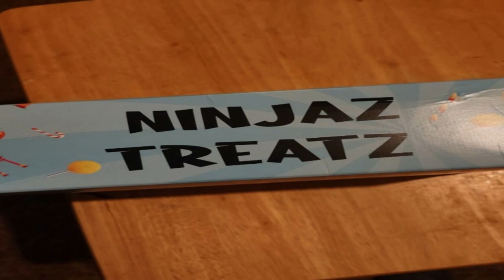NITNSE Reviews Japanese Snack review Ninjaz Treatz: CheeZack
Wyldfyre1 and Sammus review the Ninjaz treatz Japanese snack box!

This time around they try Cheezack!

0:00 Open
0:12 Review